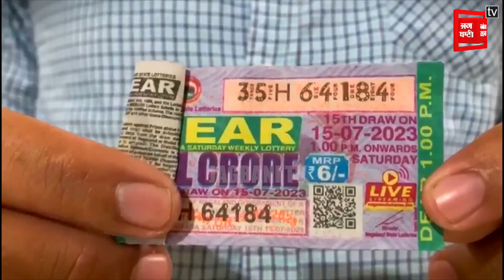ਬੈਂਕ ਮੁਲਾਜ਼ਮ ਦਾ ਲੱਗ ਗਿਆ Jackpot!ਫੋਨ ਸੁਣਦਿਆਂ ਹੀ ਬਣ ਗਿਆ ਕਰੋੜਪਤੀ! ਕਹਿੰਦਾ, ਯਕੀਨ ਹੀ ਨਹੀਂ ਹੁੰਦਾ!